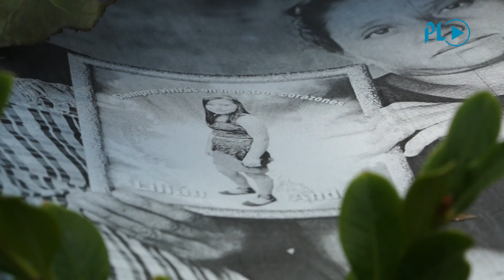En el lugar equivocado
Ingresó al Hogar Seguro el 30 de enero de este año, luego de que se escapara del cuidado de sus padres.  Era una niña alegre, que le gustaba ayudar en la casa y a su padre en las siembras.